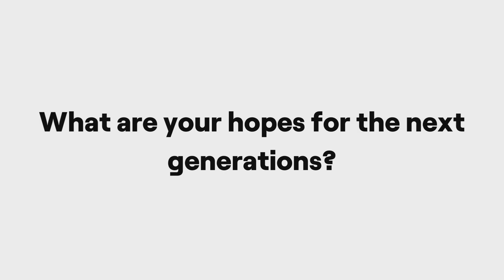Allianz Foundation Risktaker Insights: Manaf Halbouni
The artist Manaf Halbouni in an interview with Allianz Foundation.

risktakers are people and organizations who dare to commit to a world worth living in. They leave familiar paths and established ways of thinking to test new approaches for a sustainable future. @allianzfdn supports Risktakers from civil society, from art and culture or environmental movements. On the occasion of the launch of the new Foundation, we asked some risktakers about their motivations and visions.